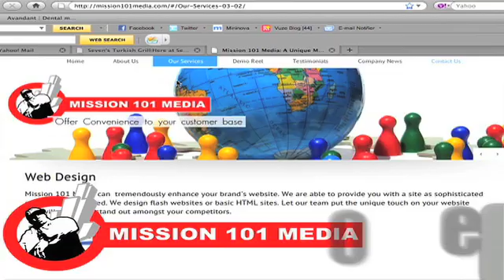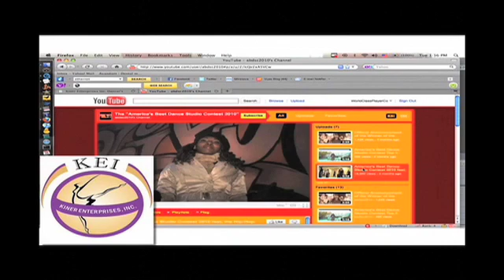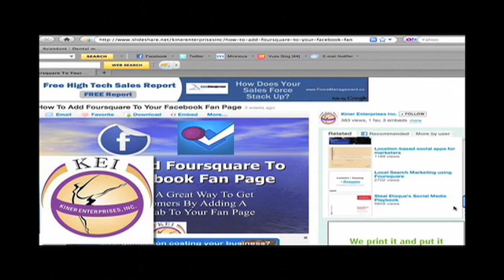Taylor Gordon Talks Ballet, Higher Education, and Balancing Life As A Busy Dancer, on The Kiner Hour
On this episode of The Kiner Hour - Let's Talk Dance with Ashani Mfuko, professional Ballet dancer and dance writer, Taylor Gordon shares how she earned a Bachelor & Master's Degree by age 20, while balancing an intensive performance career. Taylor Gordon has been featured in the NY Times, and the Huffington Post, and has danced with The Radio City Christmas Spectacular, Exit 12 Dance Company, Rebecca Kelly Ballet, Ballet for Young Audiences, Albano Ballet, New American Youth Ballet, Untitled|Collective, Push Factor Dance Company, and in numerous other performances around NYC. She trained at Boston Ballet, The Rock School of Pennsylvania Ballet, and Ballet Academy East NYC (performing as a student with each respective major company), with summers at ABT and Miami City Ballet. Taylor is also a freelance writer and received a BA in Communication Arts and Masters Degree in Publishing by age 20.
THE KINER HOUR - LET'S TALK DANCE WITH ASHANI MFUKO RADIO SHOW

This show covers hot topics in the dance world, dance events, the business side of the dance industry, how to be successful in the dance industry, health and wellness, social media for dance tips, and how to stay positive and motivated as a dance studio owner, dance teacher, and professional dancer, with special guest interviews from dance-industry leaders.